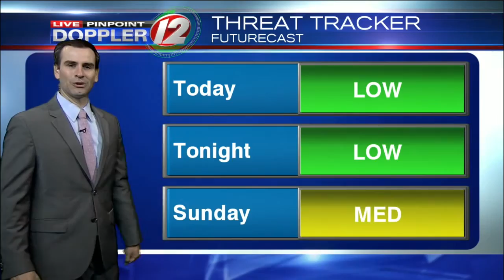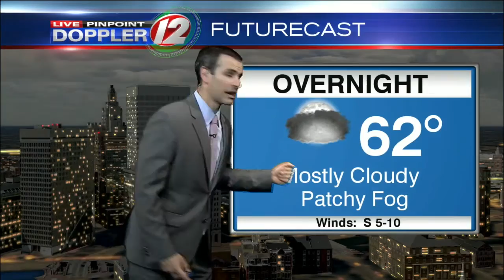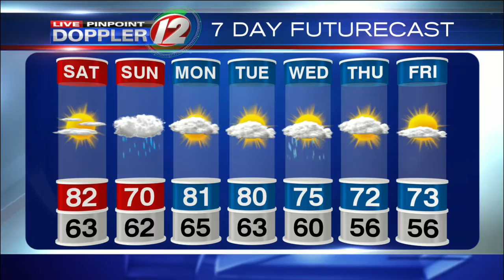Live Pinpoint Doppler 12 Futurecast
Meteorologist Pete Mangione has your Futurecast for Saturday June 4, 2016.